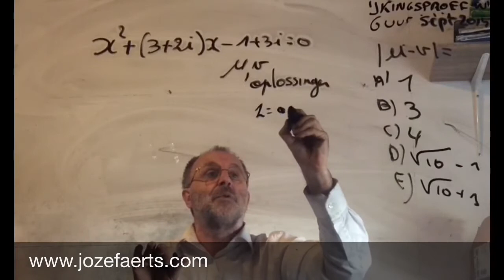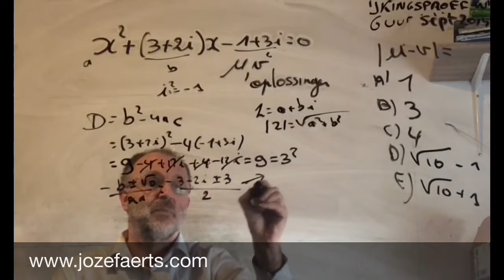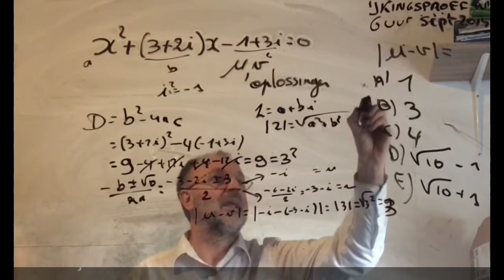1582 sept 2014 vraag 6 / 6 uur wiskunde ijkingstoets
er zijn vanwege de invoering van de Gregoriaanse kalender tien dagen vervallen: op 4 oktober volgde 15 oktober.